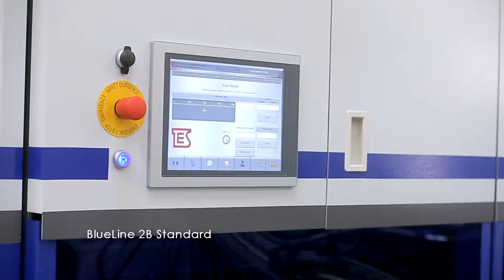Blow Moulding Machines Blueline 2BIG for 5,0l bottles, efficiency 2200 bph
TES BlueLine 2 BIG Std
Blow molding machine producing 5,0l volume bottles.

TES Sp. z o. o.
ul. Magnacka 6
80-180 Kowale
Poland